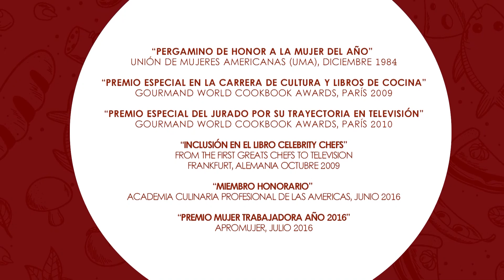REMEMBRANZA CABEZA DE LOMO EN SALSA AGRIDULCE